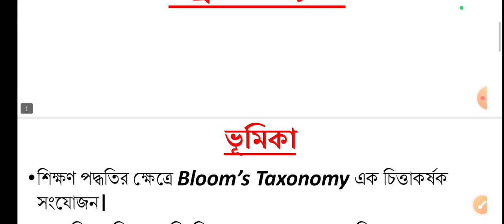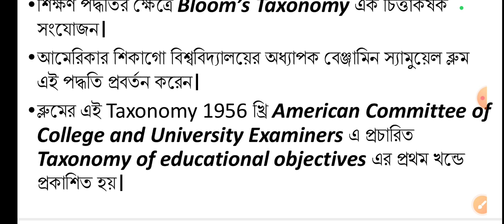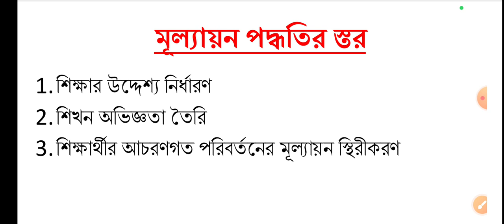CTET/WBTET/JTET UPPER PRIMARY SST সমাজবিজ্ঞান শিক্ষায় ব্লুমের শ্রেনীবিন্যাস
In this video I have discussed about Social Studies topic সমাজবিজ্ঞান শিক্ষায় ব্লুমের শ্রেনীবিন্যাস
সমাজবিজ্ঞান শিক্ষক/ শিক্ষিকা